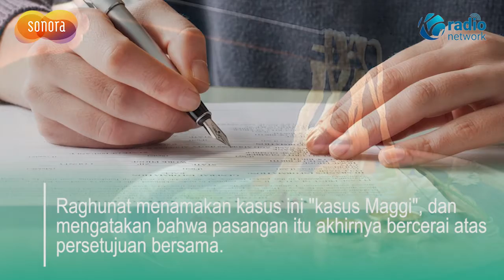KACAU !!! GARA-GARA MIE INSTAN, SUAMI INI CERAIKAN ISTRINYA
Seorang suami di India menceraikan istrinya karena hanya bisa memasak mi instan untuk sarapan, makan siang, dan makan malam.

Menurut The New Indian Express, hakim pengadilan distrik ML Raghunath mengatakan bahwa kasus ini muncul ketika dia menjadi hakim distrik di Ballari.

Raghunat menamakan kasus ini "kasus Maggi", dan mengatakan bahwa pasangan itu akhirnya bercerai atas persetujuan bersama.

Dia juga mengungkap alasan-alasan kecil lainnya yang menyebabkan pasutri bercerai, seperti karena tidak saling berbicara, meletakkan garam di sisi piring yang salah, membuatkan jas pernikahan yang salah warna, tidak mengajak istri keluar, dan banyak lagi.